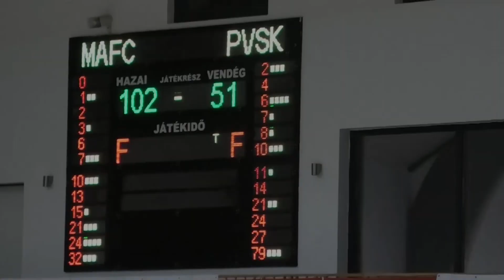Újbuda MAFC - Pécsi VSK-VEOLIA - NB I. B Red Group - PLAYOFF - 2nd Game - Highlights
🇭🇺 Újbuda MAFC vs Pécsi VSK-VEOLIA döntő 2. mérkőzés összefoglalója ⭐️

🇺🇸 Újbuda MAFC vs Pécsi VSK-VEOLIA final 2nd game highlights ⭐️